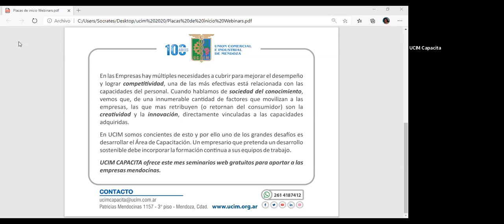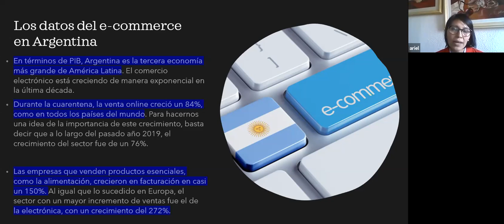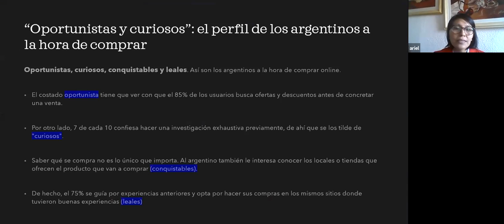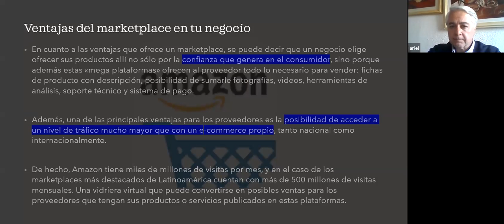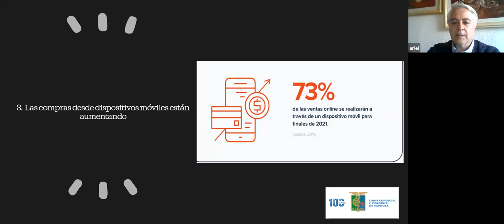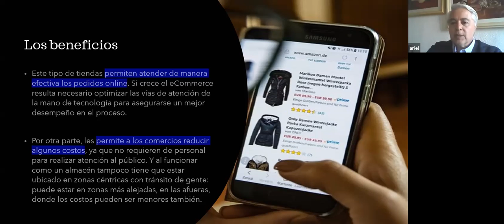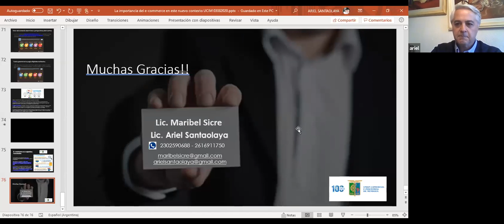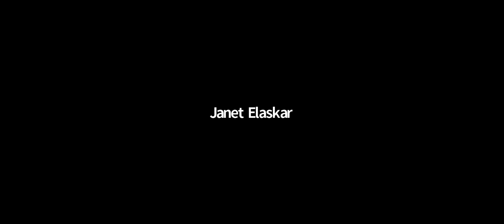Seminario web gratuito. La importancia del E-Commerce en este nuevo contexto. UCIM Capacita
Profesor: Ariel Santaolaya
Mendoza - Argentina, 3 de agosto de 2020